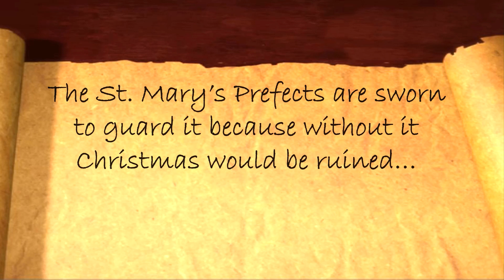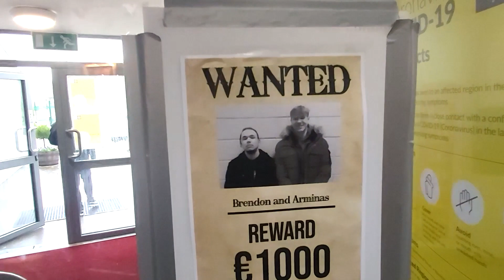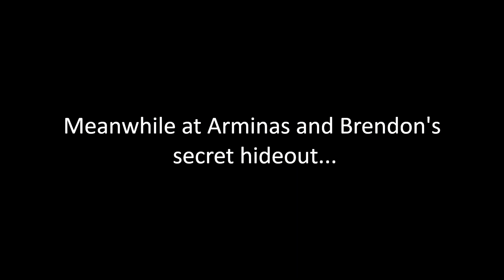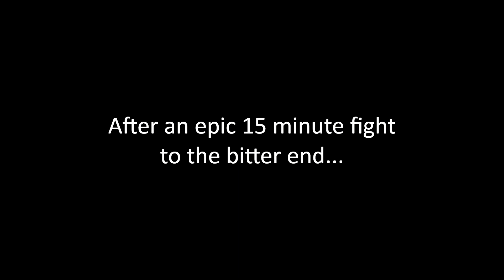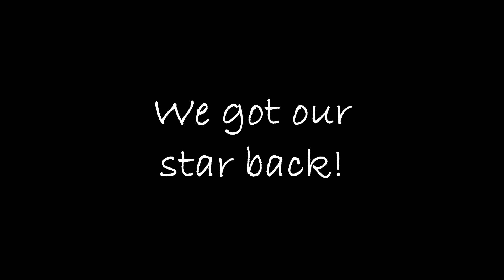St. Mary's Secondary School, Edenderry, Co. Offaly - Prefects Christmas Video 2021